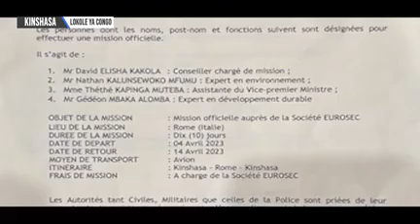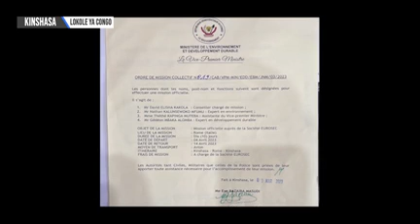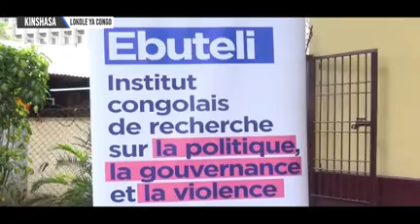LOKOLE 17 MARS 2023 AVEC FLORY MBENGA 00 00 12 00 18 06